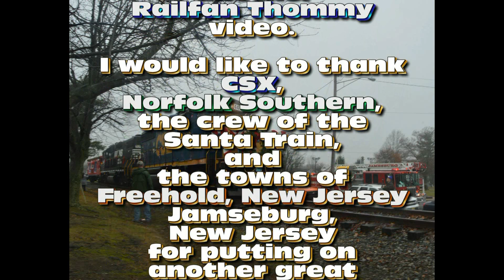The 2018 CSAO Santa Train Comes to Town!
On December 15, 2018, I once again ventured out to see the Conrail Shared Assets Operations Santa Train from Browns Yard in Old Bridge, New Jersey to Freehold, New Jersey. This train has been operated for quite a few years, bringing gifts to needy children of local families. The route this year was different though.  The train stopped in Jamesburg, New Jersey first.  Santa Claus was seen on the front of the lead locomotive with children by his side.  As the train rolled into town, fire trucks sounded their sirens as they guided Santa's train into town.   After the stop in Jamesburg, the train continued its trek to Freehold, New Jersey.  Once the train arrived into Freehold, the crew put on a great horn show, with Santa Claus and the children standing on the front of the lead locomotive once again!  Later on, I chased the two locomotives back to Browns Yard.  So please sit back, relax, and enjoy the sights and sounds of the 2018 Santa! I hope you all have a very Merry Christmas and a very Happy Holidays! More videos coming soon!